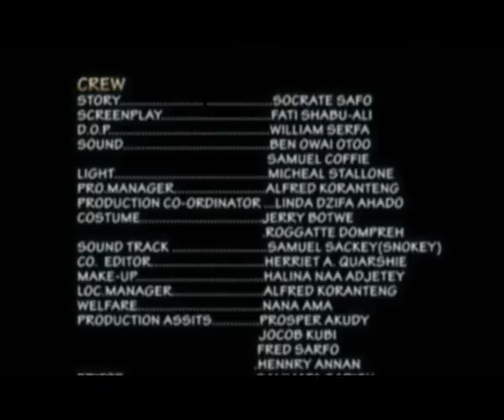My Sister & i Part 2 -Nigerian Nollywood and Ghallywood Movie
is the place to watch the best of free Nollywood Movie, African movie and Nigerian Movies.
MY SISTER And I -Part 1
Synopsis
A young girl SEWAA,whom her parent dislike and sent her out of the house,and loves her sister,SEWAA become a new person when Damien a medical doctor come into her life.Its a story of redemption.
PRODUCER.okereke uchechi
EXECUTIVE PRODUCER
uchechi okereke
CAST.William Opare,Vivian achor,clement.A.Bonney
for a full list of our movies